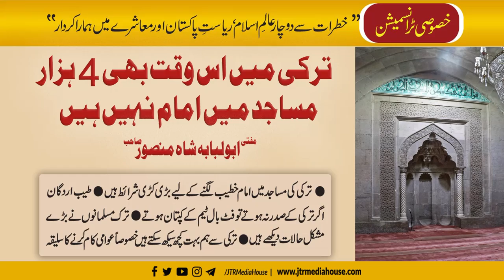Turkey Main Is Waqat Bhi 4000 Masajid Main Imam Naheen Hain Mufti Abu Lubabah Shah Mansoor Sb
Turkey Main Is Waqat Bhi 4000 Masajid Main Imam Naheen Hain
Mufti Abu Lubabah Shah Mansoor Sb
ترکی میں اس وقت بھی ۴۰۰۰ مساجد میں امام نہیں ہیں
مفتی ابولبابہ شاہ منصور صاحب
استاذالحدیث ورئیس تخصصات  جامعۃالرشیدکراچی